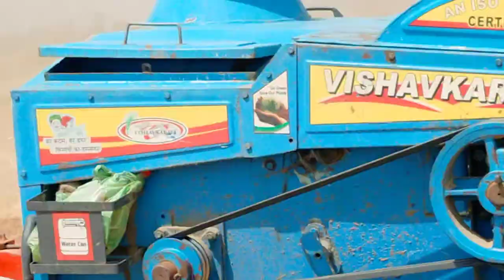Reaper Machine Making Tudi in Haryana Fields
Aap sabhi dekh sakte hain kis parkar see reaper machine tudi banati hai. yes vahi tudi hai jise pasuon ko chare ke rup me use Kiya jata hai. reaper trolley ko reaper machine ke sath tractor see jod kar fanso me chalaya jata hai aur tudi banai jati hai.

Balaji Farming YouTube Channel par aap koi bhi kheti ka sadhan bech sakte hain. aapke pas koi tractor bikau hai to aap have hamare WhatsApp number par video bna kr bhej sakte hai. Trolley bikau hai to use bhi bech sakte hain. dumpher, double Tyre trolley, tractor, trali aadi bikau item bech sakte hain.